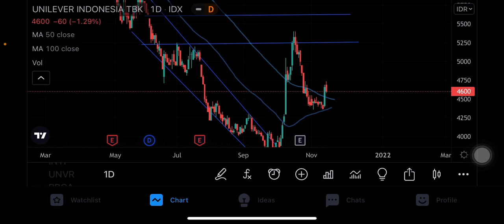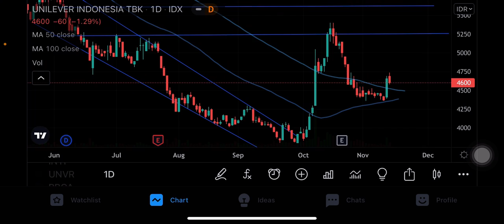ANALISA SAHAM UNILEVER INDONESIA | SAHAM UNVR | yukbelajarsaham | SAHAM CONSUMER GOOD UNILEVER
Unilever
Unvr saham
Saham unvr
Unvr saham apa
Consumer good unvr
Saham indonesia